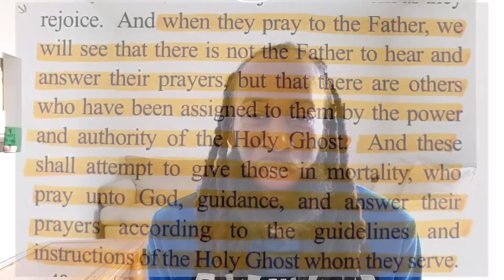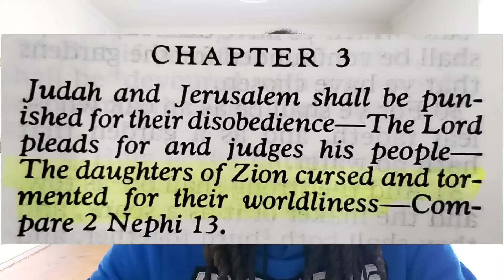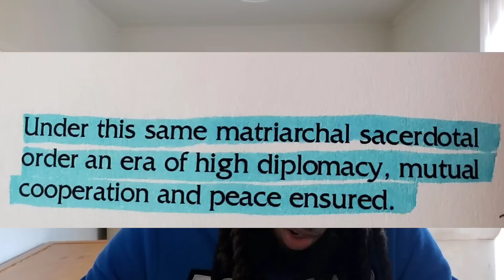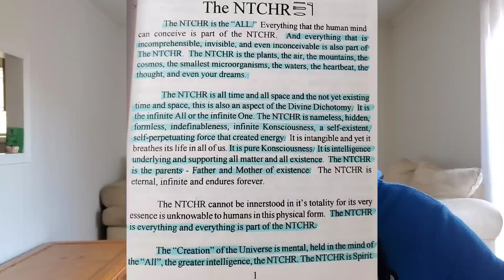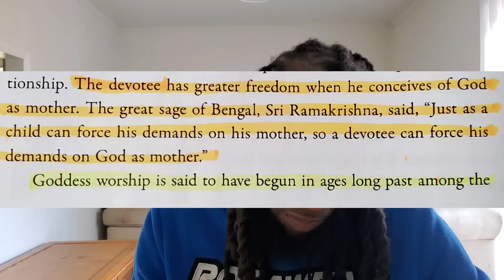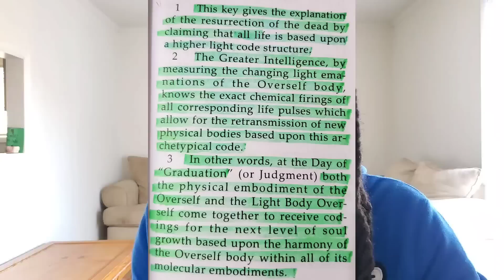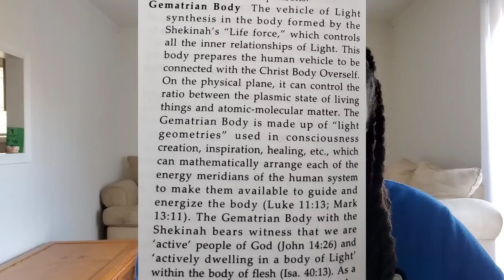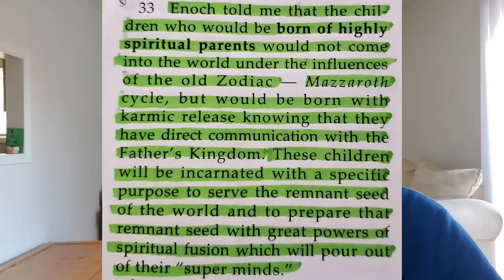Mother - Father GOD the 2 in 1 ☯️